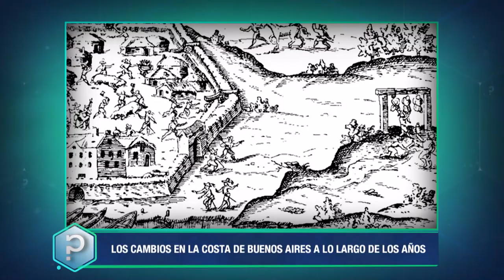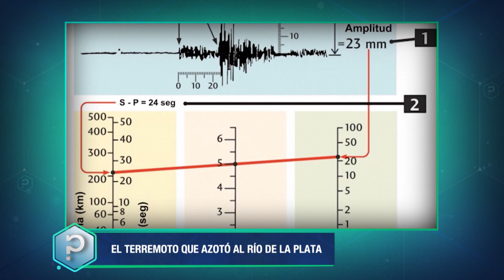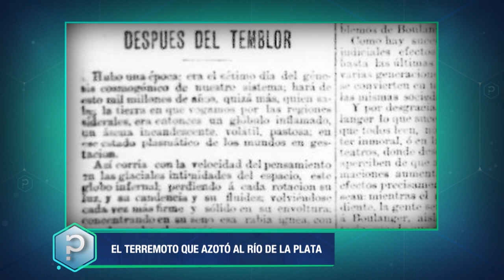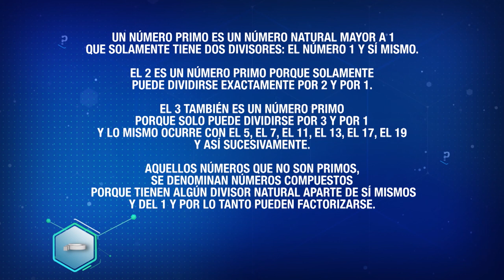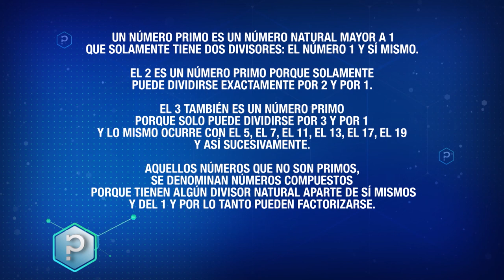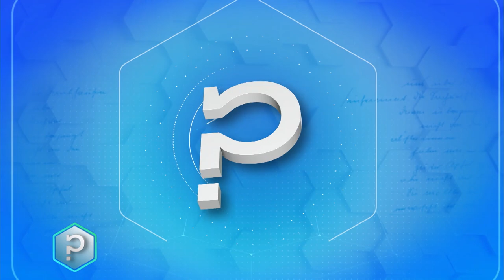Los ríos más importantes - Todo tiene un porqué